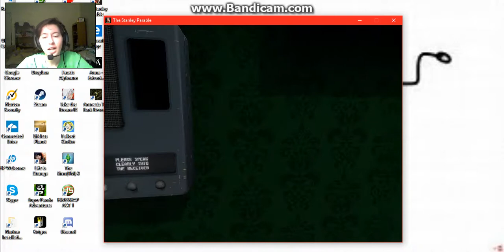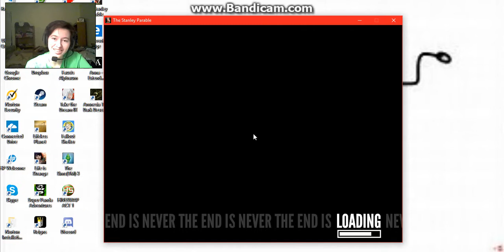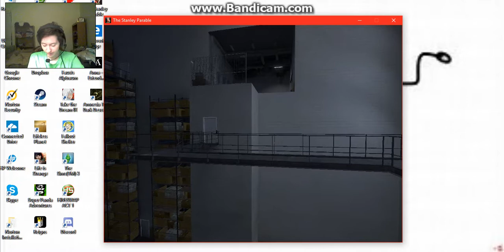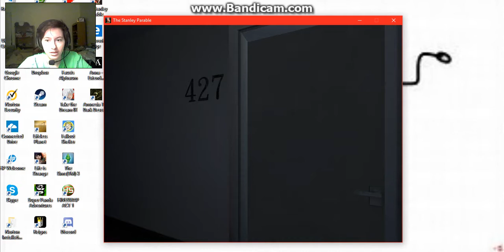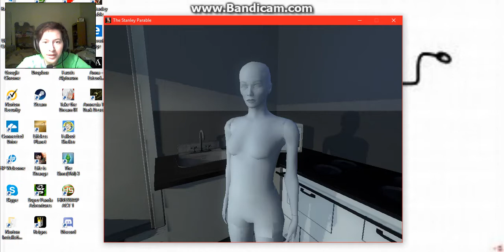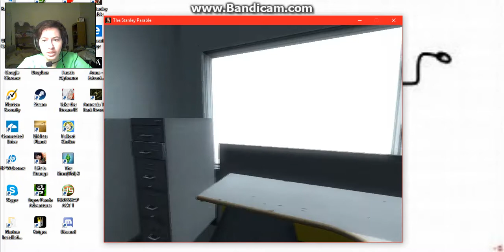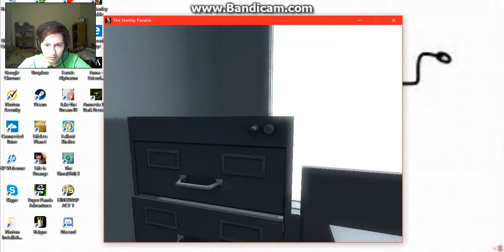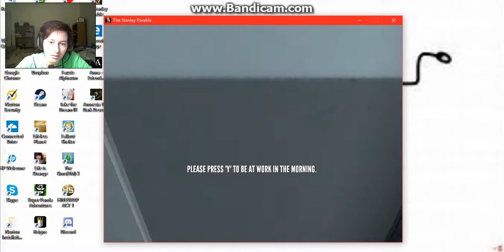Stanley Parable ¦ 15 ¦ Meet My Wife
shes SOO pretty!